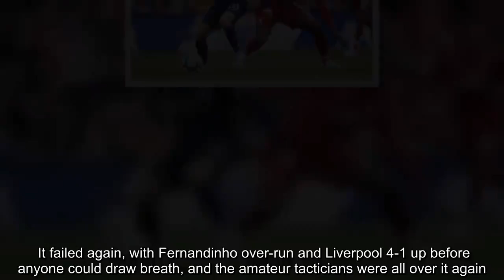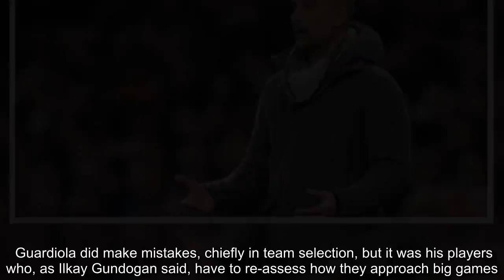Why Guardiola's critics over his tactics vs Spurs are wrong Man City News:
Amidst the turmoil and doubt of his first Manchester City season, Pep Guardiola took his embryonic team to Monaco and sought to build on, rather than defend, a stunning 5-3 win from the first leg.   His apparent mantra, that attack is not just the best form of defence, but the ONLY form of defence, was put to the test.   The Blues failed that test, losing 3-1 and going out on away goals – and Guardiola’s bold tactics were questioned .   Why did he only employ one defensive midfielder when his side had a two-goal lead? Why set up with five attacking players against a Monaco team that would be on the front foot from the off?  The fickle football jury was back in, and the verdict was that Guardiola, attacking coach extraordinaire, could not organise a defensive piddle-up in a brewery.  This, after a run of eight wins and two draws had many of the same critics cooing that he had finally started to impose himself on English football.  The Catalan took no notice, of course. He listened to his trusted lieutenants, examined the errors in meticulous detail, and evolved accordingly.  Last season, with his team sweeping all before them, and showing no fear of anyone, they went to Anfield, intent on imposing their furiously irrepressible attacking style on Jurgen Klopp’s pretenders.    It failed again, with Fernandinho over-run and Liverpool 4-1 up before anyone could draw breath, and the amateur tacticians were all over it again.  Clearly, Pep’s City were good enough to make light of any defensive shortcomings against ordinary teams, but needed more when they came up against other top sides.  Guardiola is not arrogant enough to believe he does not need to evolve, and this season at Anfield was different again.  Bernardo Silva sat as deep as we have ever seen him, lining up alongside Fernandinho, and afterwards Guardiola said his team had “competed and controlled them”.  But for Riyad Mahrez’s penalty miss, it would have been a near-perfect away performance.  The tweak was a compliment to Liverpool, but also a clear sign that Guardiola had abandoned the notion that his irresistible attacking force could not always over-ride its defensive fallibility.     This week, he gave Spurs the respect of setting up in similar fashion, with Ilkay Gundogan sitting in with Fernandinho.  Again, now that the emotional hubbub of the moment has died down, it was not as far from success as it first seemed, and despite a below-par performance from some of his star names  Another penalty miss, this time from Sergio Aguero, gave the game a different complexion.  The Spurs goal was down to individual failings, whether you blame Fabian Delph or the manager for picking him in the first place.   And yet again after an astonishing run of 22 wins from 23 games, a solitary, single-goal defeat – and one that came in a first leg and could ultimately prove irrelevant – brought some truly baffling over-reaction.  Guardiola did make mistakes, chiefly in team selection, but it was his play